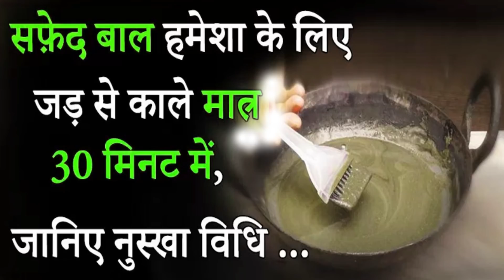सफ़ेद बल हमेशा के लिए जड़ से काले मात्र 30 मिनट में , जानिए नुस्खा विधि